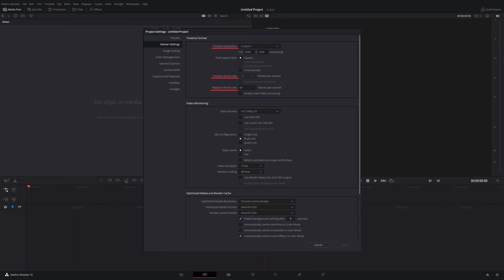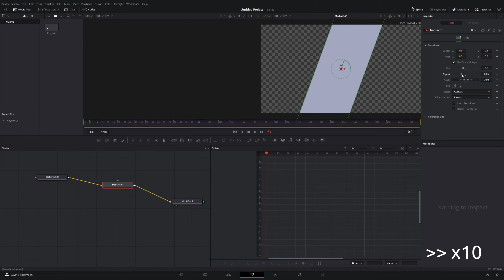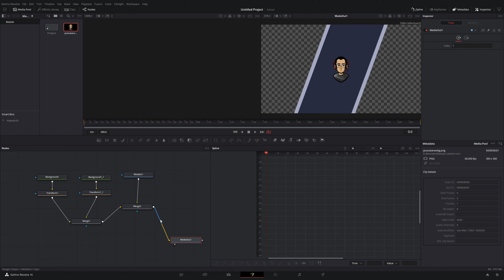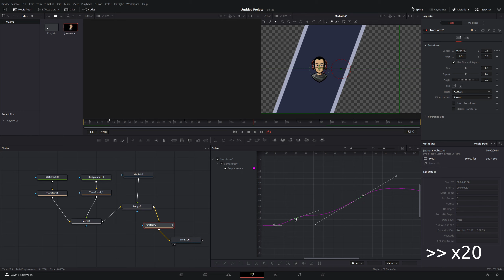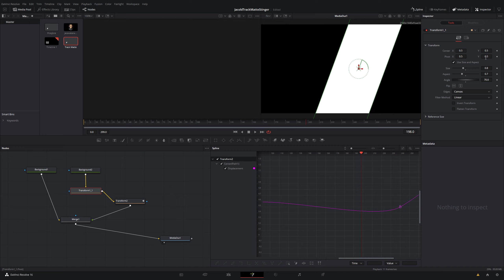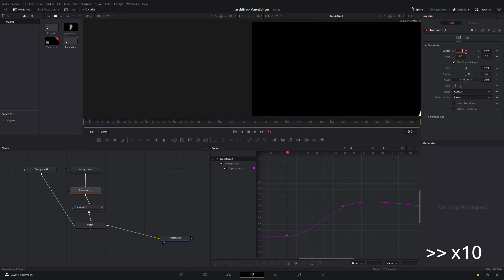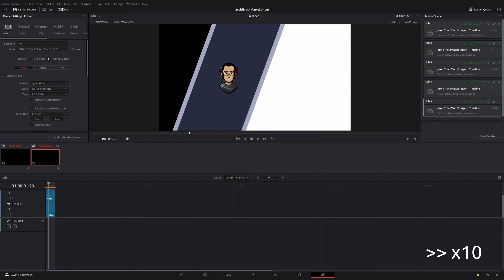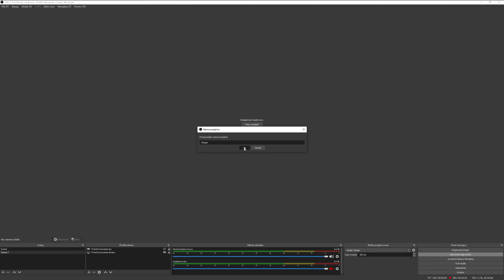NOWE przejścia scen w OBS 27! Poradnik: Jak zrobić własny Track Matte Stinger Transition!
⚠️ ROZWIŃ OPIS 👇

OBS wydał aktualizację (v. 27), w której jedną z nowości jest obsługa track matte, czyli maskowania dwóch scen podczas przejścia pomiędzy nimi. W tym odcinku zrobimy własne przejście sami przy użyciu darmowych programów. Miłego oglądania 😉

👍 Zostaw kciuka
💬 Skomentuj film

🕒 Rozdziały:
0:00 - Intro
0:44 - Część widoczna dla widzów
5:12 - Część z maską, gdzie ma być jaka scena
7:22 - Renderowanie plików
8:44 - Dodawanie przejścia do OBSa
9:11 - Nagły zwrot akcji
9:37 - Łączenie plików za pomocą FFmpega
10:09 - Dodawanie przejścia do OBSa, tym razem na serio
10:27 - Outro

💾 Komenda do połączenia klipów side-by-side:
ffmpeg -i left.mov -i right.mov -r 60 -c:v libvpx-vp9 -lossless 1 -pix_fmt yuva420p -filter_complex hstack output.webm

🎵 Muzyka:
Harris Heller - Warm Snow
Harris Heller - Memorized Sunset
Harris Heller - Glowing
Harris Heller - Mint Frost
Harris Heller - Lily's Eyes